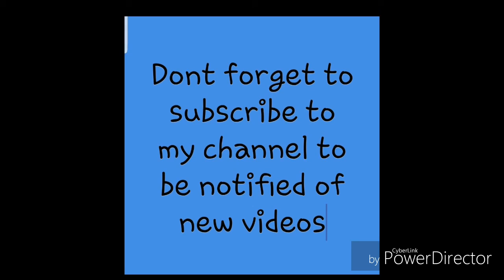Hello i want you too know im dj luck mc neat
Dubbed i may goto hell for this but yolo